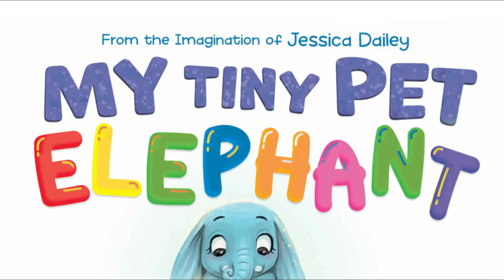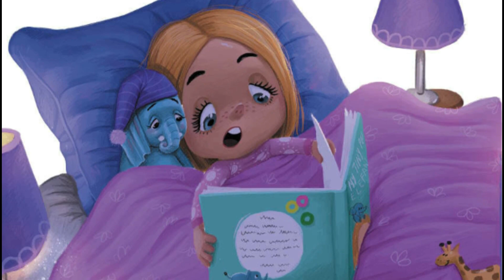My Tiny Pet Elephant | Kids Book Read Aloud (With Music And Sound Effects)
My Tiny Pet Elephant, kids book read aloud - with music and sound effects. Bedtime stories for kids, kids audio books with sound effects.  Read aloud audiobooks for kids.

Written By Jessica Dailey

 Ignites creativity within children by allowing them to ponder the possibilities of "what if." A girl imagines what having a cute small elephant will be like and the things they would enjoy together.

Love this book for your little one, be sure to support the author!